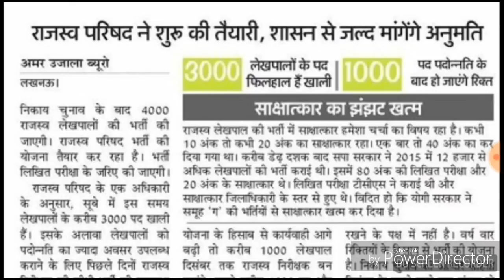उत्तर प्रदेश 4000 लेखपाल भर्ती 2017 जानिये क्या है आपके लिए बेहद जरुरी।।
यहां आपको उत्तर प्रदेश लेखपाल के बारे में पूरी जानकारी मिलती रहेगी।।